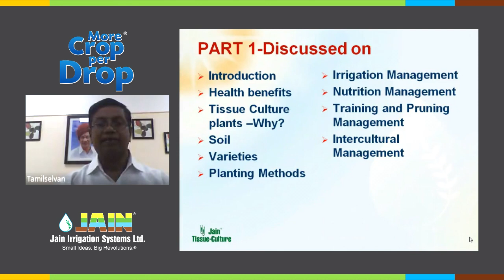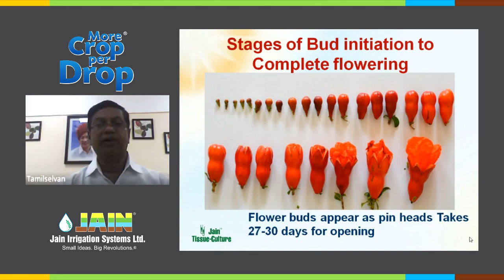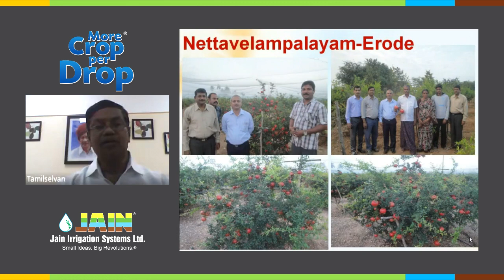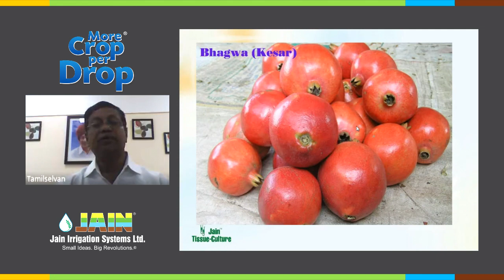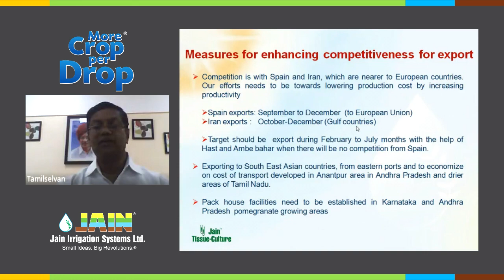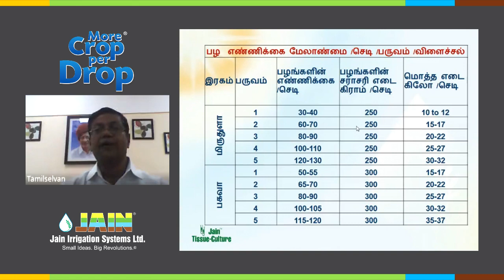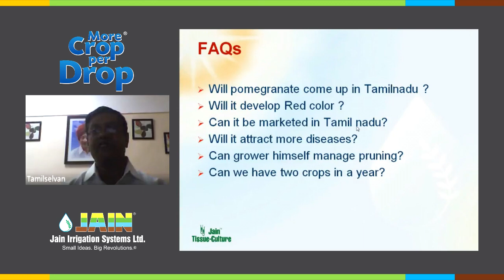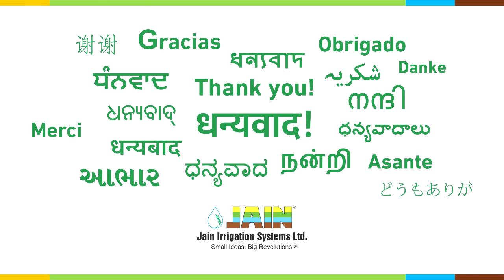Hi-Tech Pomegranate Cultivation with Jain Technology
JISL Expert: Tamilselvan
Language: Tamil